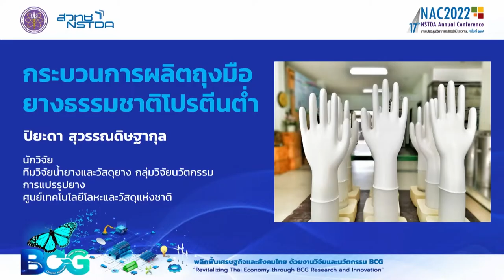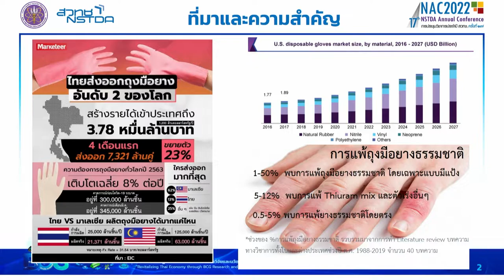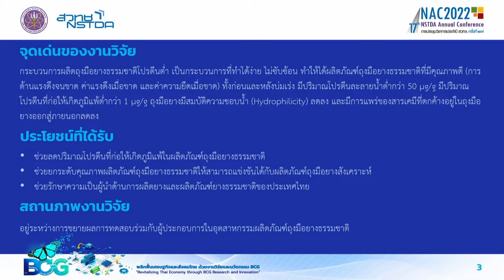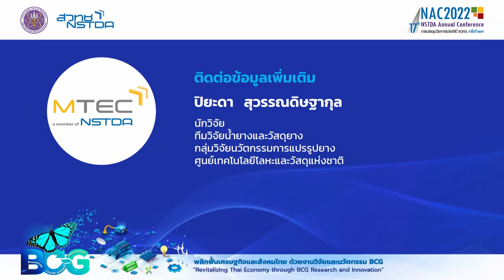การผลิตถุงมือยางธรรมชาติที่มีสารก่อภูมิแพ้ต่ำ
กระบวนการผลิตถุงมือยางธรรมชาติโปรตีนต่ำ เป็นกระบวนการที่ทำได้ง่าย ไม่ซับซ้อน ทำให้ได้ผลิตภัณฑ์ที่มีคุณภาพดี ช่วยลดปริมาณโปรตีนที่ก่อให้เกิดภูมิแพ้ ช่วยยกระดับคุณภาพผลิตถุงมือยางธรรมชาติให้สามารถแข่งขันได้กับผลิตภัณฑ์ถุงมือยางสังเคราะห์ ช่วยรักษาความเป็นผู้นำด้านการผลิตยางและผลิตภัณฑ์ยางธรรมชาติของประเทศไทย